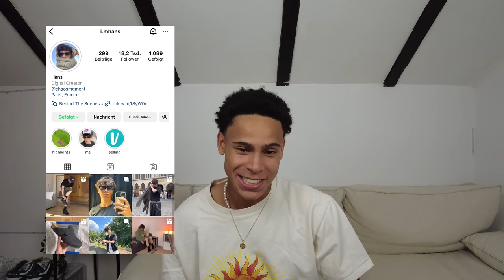XL TRENDT VISION PAKET, STÜSSY & SOMMER JERSEYS😍🔥I XL LATEST PICKUPS📦I joshiiks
XL TRENDT VISION PAKET + 2 SOMMER JERSEYS😍🔥I XL LATEST PICKUPS📦I joshiiks

Socials:
Zweit Kanal:@twitchjoshiks